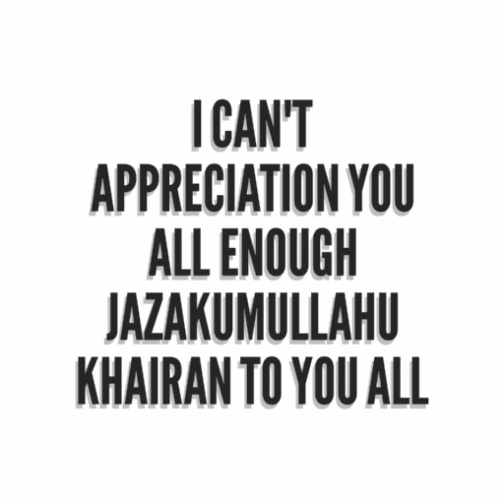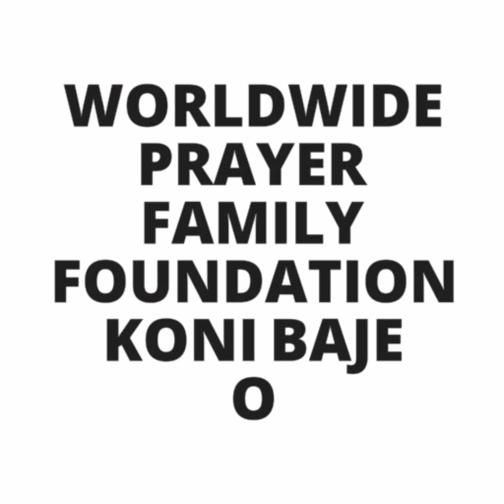June 12, 2020